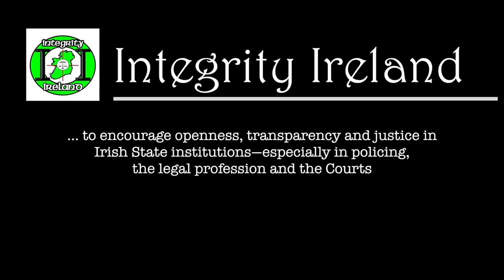Irish Judges - above the Law?